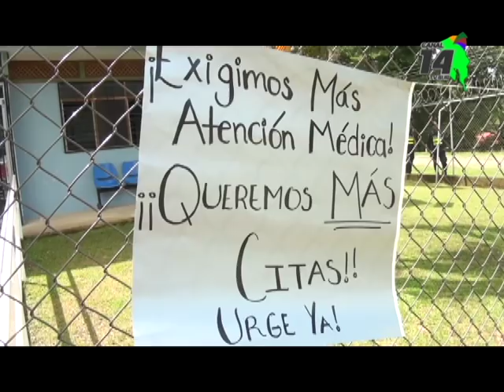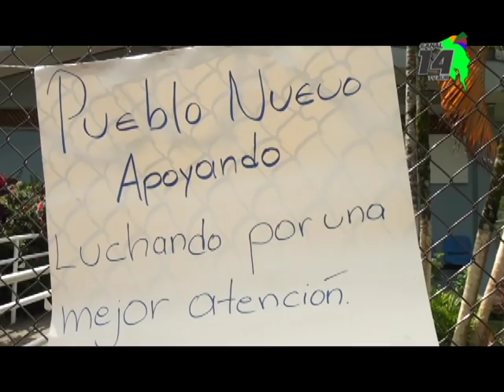Vecinos de Rivas levantan movimiento y llegan a acuerdo con autoridades de la C C S S